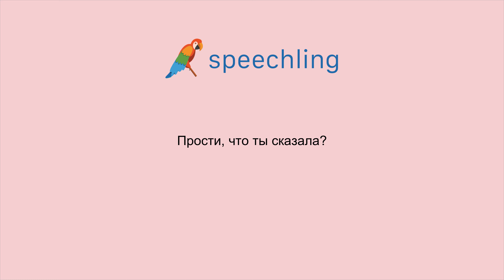러시아어로 "실례합니다. 뭐라고 하셨죠?" 말하는 법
남자 목소리 :
Прости, что ты сказал?

여성 목소리 :
Прости, что ты сказала?

남성 음성 번역 :
실례합니다. 뭐라고 하셨죠?